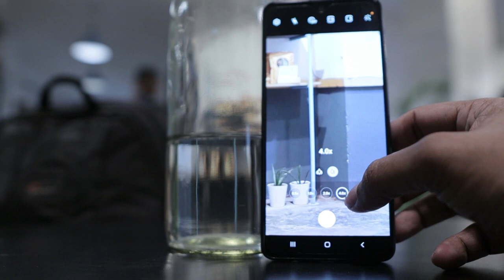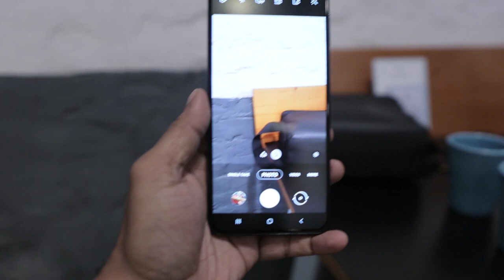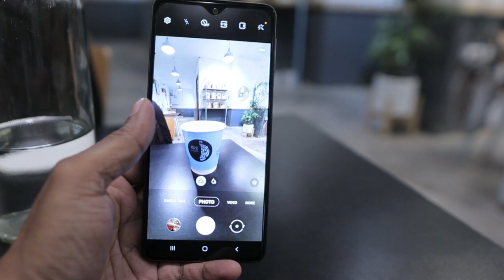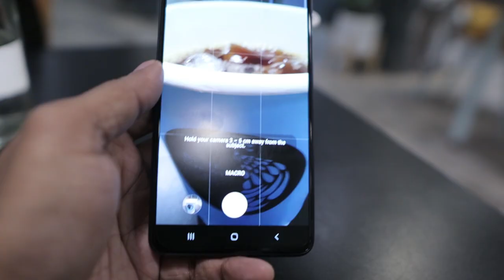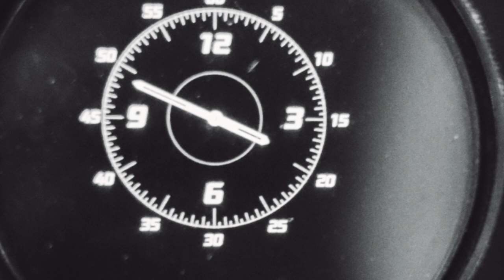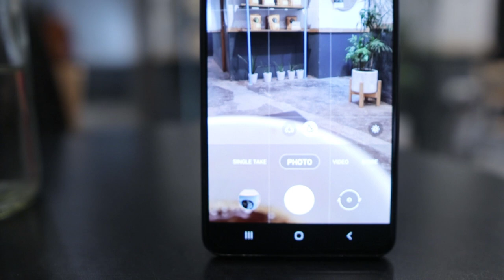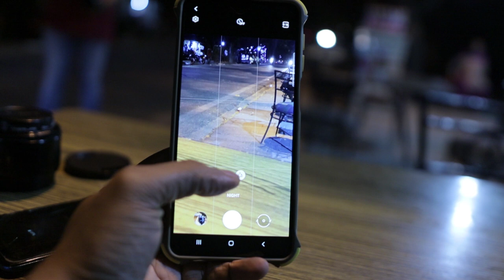Samsung M31s Android 11 Camera Review | Sample Images| Is HDR working?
After the Android 11 update, this is the camera review of the Samsung M31s.

My vlogging setup:
- Boya microphone